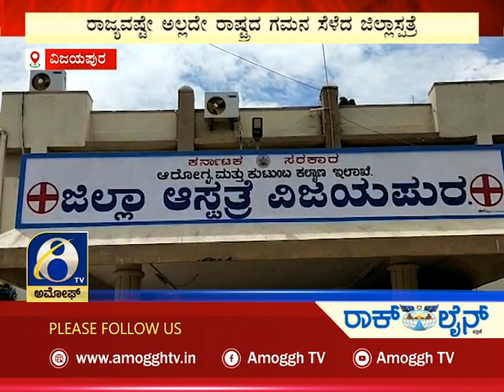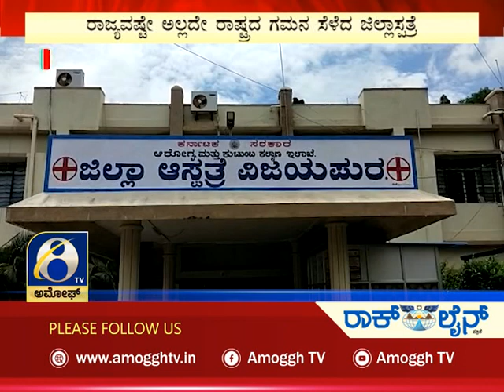ಅಮೋಘ್ ನ್ಯೂಸ್ | Amoggh News | @8pm | 08-09-2022